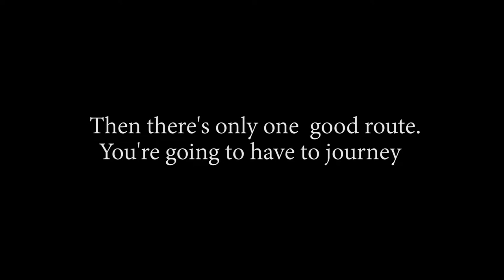Suicide Row The Ground Breaking Anti Suicide play for men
Brilliant Rehearsal today
Suicide Row: The New Anti Suicide Play for Men
Forget the cliched portrayals of men, forget political correctness,
This play has been written for men and it is a battle . . .
A battle to get back to the life.
Written and directed by Michael Griffith
November 1 -12
MC Showroom Prahran
Book now:
Writer Michael Griffith Comments from past productions.
“You (Michael) write without fear and yet with a keen sense of both heart and responsibility. You have a good nose for story and a sharp sense of unrest and disquiet. There is enormous truth at the core of your work and you are relentless in your pursuit of it.”
Chris Mead MTC Programmer
“I have known of Michael's work over a number of years, and consider that he has developed into an outstanding playwright. His recent plays have been extraordinary, in facing and dealing with thorny issues at the very heart of our society. His insights are uncompromising; matched only by his compassion.”
Aarne Neeme Director
“Griffith’s insightful script permits truly outstanding and convincing performances. He includes a poignant moment of comic relief to dissipate the volatile emotions filling the room”.
Lyn Zelen Theatre people
“Michael Griffith has written a play that will cast your morality adrift in an exercise of humanity. Combining moments of black humour and powerful emotion”
Nigel Hawkins In Review
“Griffith crafts an ingenious script that shocks and confounds. We’re privy to family secrets; confessions and personal boundaries are crossed”
Paul Russel Hope Australia